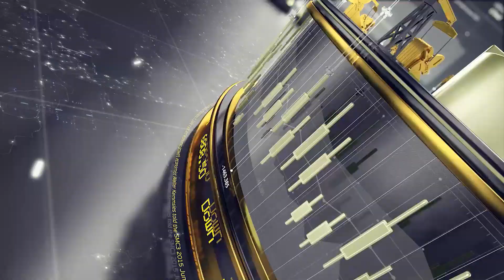Help Me! Markets Collapsing!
BUBBA'S DAILY FUTURES SPEC TRADES